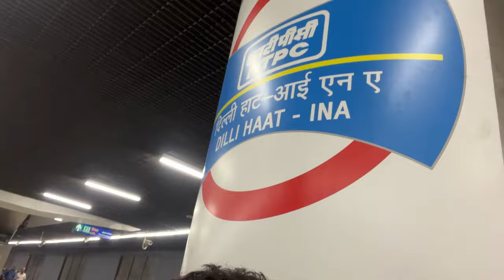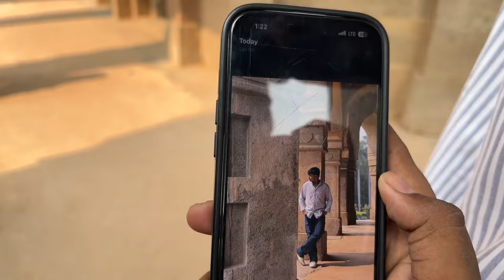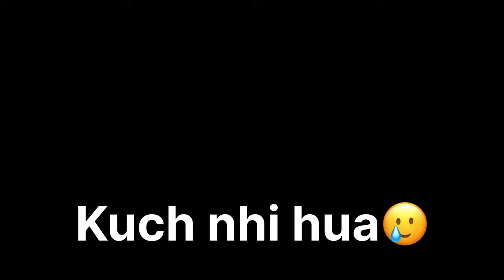Fun In Lodhi Garden 😂😂